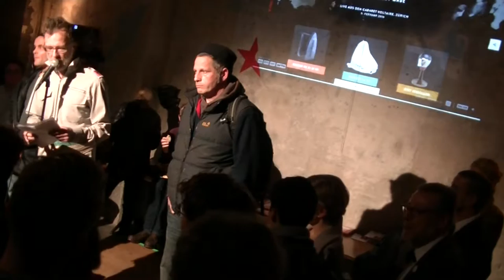ZEMENT AM FIRMAMENT Jubiläumsrede zum 100.dada-Geburtstag , Cabaret Voltaire, Zürich 5.2.2016